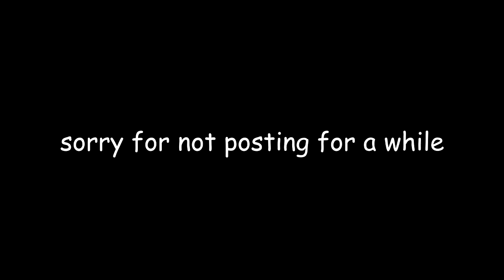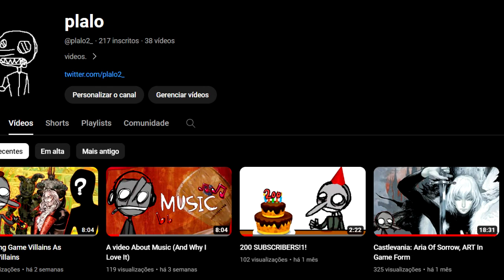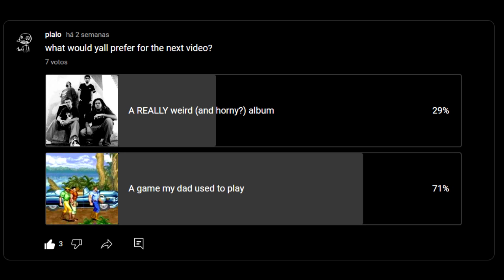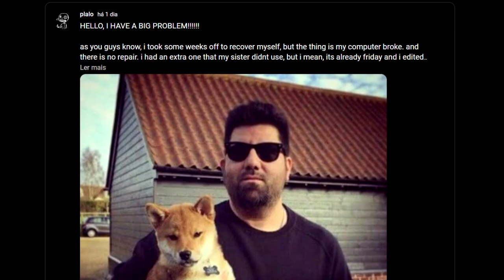The DUMBEST Game Of All Time - Cadillacs and Dinosaurs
yea video at christmas about a random game

0:00 - Intro
1:27 - Overview
5:42 - Me and folhas being dumb
6:44 - Conclusion